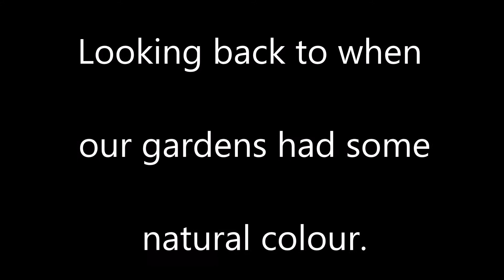ENGLISH SPRING AND SUMMER FLOWERS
Sights we should soon see again in our gardens when Spring arrives!